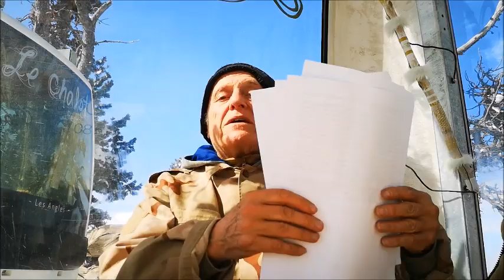Lobsang Rampa visite sur Vénus partie 4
Captain = besoin aide financière car matos pour les vidéos à renouveler suite chute pendant un tournage, ceux qui peuvent vous m'écrivez = aide avec PayPal : ou me demander adresse pour chèque par poste ou mandat Western Union.